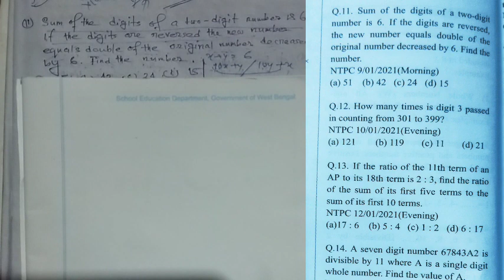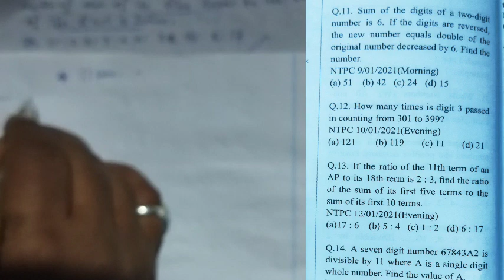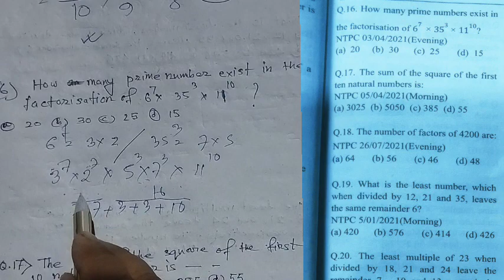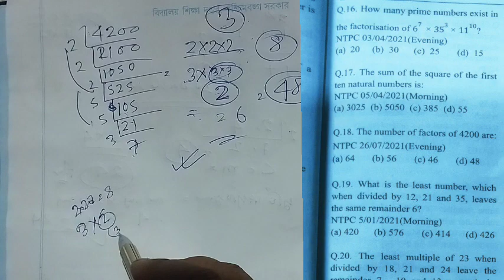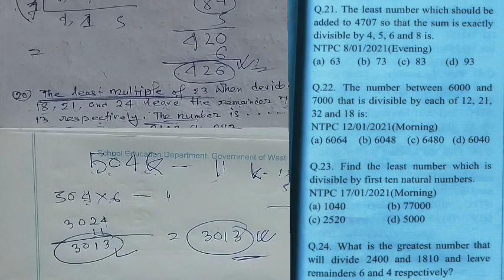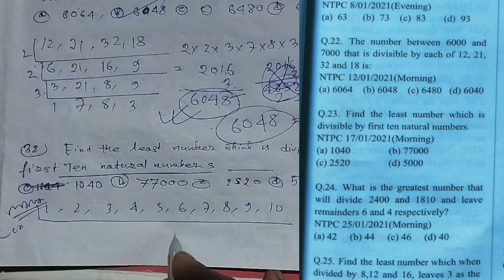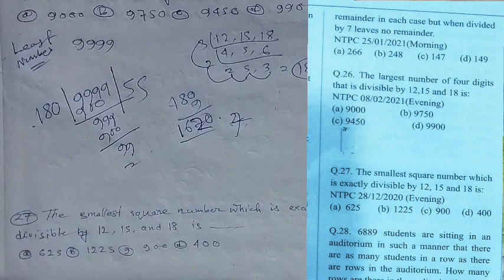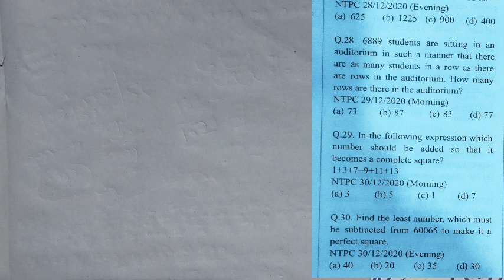RAILWAY MATH ( সামনে রেলওয়ে পরীক্ষা)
@ u dise Nadia( I am grateful to Pinnacle Publication for having an opportunity of solving these maths.)